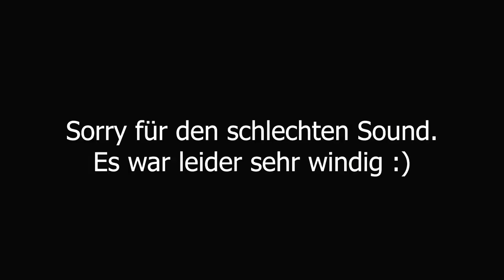HOW TO CARPORN | Teil 1 | Praxistipps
Falls ihr fragen habt, schreibt sie gerne in die Kommentare!